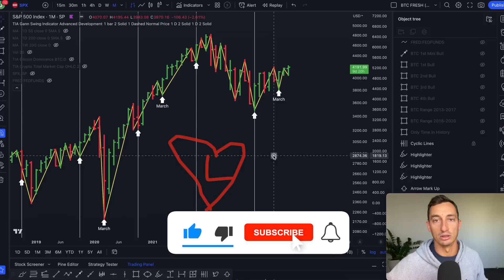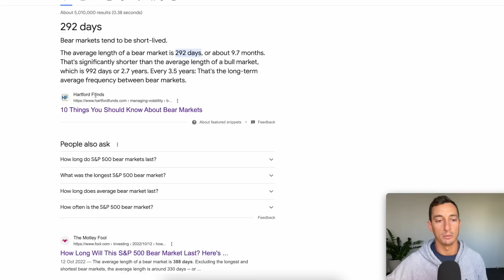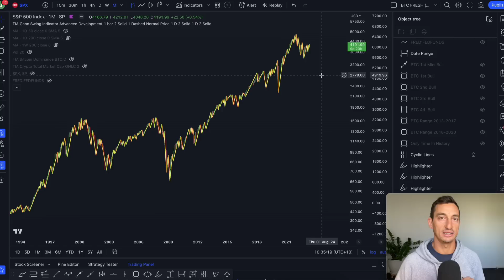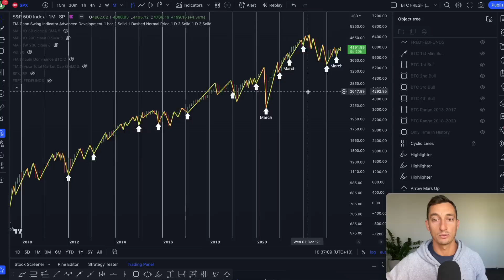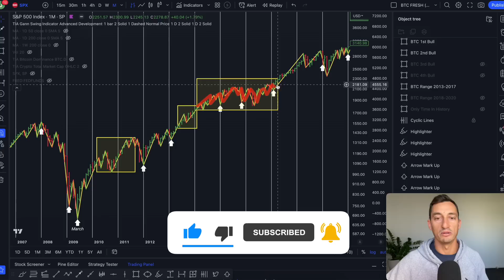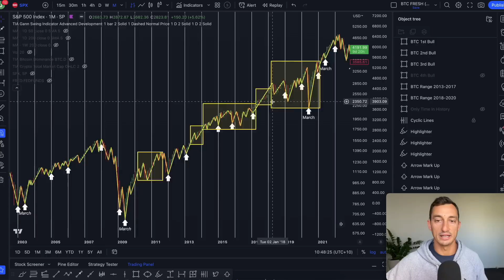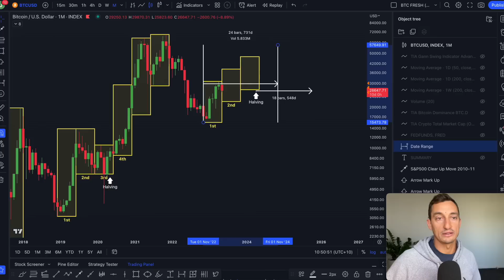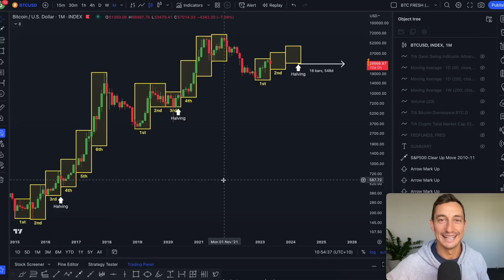Bitcoin Macro Indicator Is Signalling Another Explosive Move. | Bitcoin & Crypto 4 Year Cycle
🔴 Limited Time Triple Bonus with Swyftx, FREE $30 BTC Until 26th May!
🇦🇺 Swyftx, Australia's Most Trusted Crypto Exchange

🏆 (SIGN UP FOR OUR FREE TRADING WORKSHOPS) Free Crypto & Economic Report Emailed To You